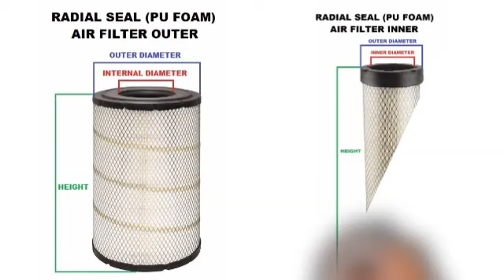AIR FILTER INNER OUTER, RADIAL SEAL METAL CAP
AIR FILTER INNER OUTER MEASUREMENT AND IDENTIFICATION